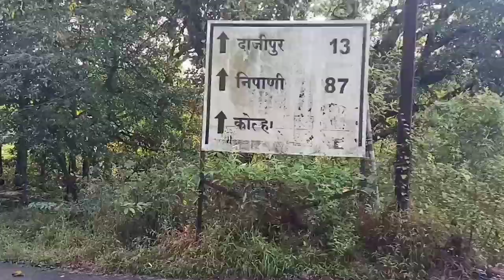सिंधुदुर्ग व कोल्हापूर जिल्ह्यांच्या सीमेवरील शिवगड किल्ला ⛰️⛰️ Shivgad Fort lakul gosavi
शिवगड किल्ला ⛰️⛰️ Shivgad Fort
नमस्कार मित्रांनो या व्हिडिओमध्ये आपल्याला कोल्हापूर जिल्हा व सिंधुदुर्ग जिल्हा यांच्या सीमेवर असणारा व दाजीपूर अभयारण्य आतील शिवगड किल्ला पाहायला मिळणार आहे.
या व्हिडिओमध्ये फोंडाघाट मधील गडगेसखल या गावातून किल्ल्याकडे सह्याद्री डोंगरातून गर्द हिरव्या झाडी व खोल दरीतून जाणारा मार्ग पाहायला मिळेल.
व्हिडिओ आवडल्यास नक्की लाईक,शेअर, कमेंट करा व चॅनलला सबस्क्राईब करा.

                            शिवगड किल्ला
राधानगरी तालुक्यातील शिवगड हा किल्ला दाजीपूर अभयारण्यात येतो. शिवाजी महाराजांच्या नंतरचा हा किल्ला आहे.कोल्हापूर छत्रपती शिवाजी महाराजांचे नातू राजाराम महाराज यांचे पुत्र करवीर संभाजी पहिले यांनी सावंतवाडीकर सावंतांकडे हाकलून त्यांच्याशी युद्ध करत करत बांधलेला किल्ला आहे.पहिले या गडाचे नाव सदानंद गड होते. नंतर ५ वर्षांनी त्याचे नाव बदलून शिवगड असे केले गेले.१७३१ ते १७३६ या दरम्यान हा किल्ला बांधला गेला.मुळात हा किल्ला म्हणजे एक चौकीवजा किल्ला असून घाटमाथा वाटांवर लक्ष ठेवण्यासाठी व जकात बसविण्यासाठी बांधला गेलेला हा एक महत्वाचा किल्ला आहे.
गडावर जेवणाची व राहण्याची सोय नाही.
गडावर जाण्यासाठी सोपा मार्ग हा दाजीपूर मधून आहे. आम्ही गेलेला व्हिडिओतील मार्ग हा खुप कठीण आहे. कृपया स्थानिकांच्या मार्गदर्शनाशिवाय या मार्गाने जावू नये.

2. YouTube Audio Liabary